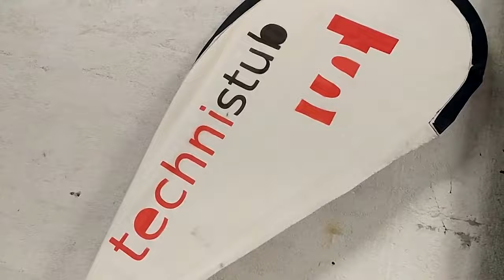BarbuNawak - MakerFight - Visite du TechniStub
Premier vlog de ma visite de Mulhouse chez les amis du TechniStub pour le MakerFight, ce concours de combat de robots psychopathes...
Et une petite visite de leur FabLab
Les deux autres vlogs d'ici pas longtemps avec un sur l'évènement et un sur le combat de robots...